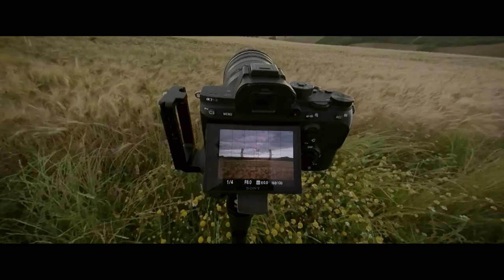📷 Tarn | Insta360 One R & Perspective grandiose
Rendez-vous dans le Tarn pour un coucher de soleil sur les champs et collines, intégralement filmé avec l'Insta360OneR et son module 360°.

Malgré le respect les specs techniques de Youtube, la vidéo est fortement compressée lors de la mise en ligne, ce qui ne rend pas hommage à l'Insta360 one R  😢